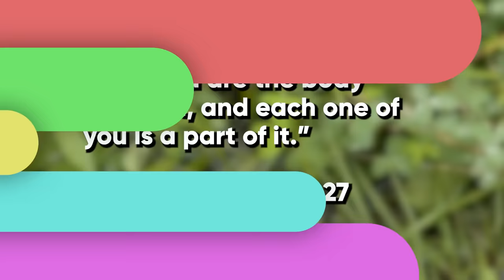FIRST PINAY SA PLAYBOY MAGAZINE, ANO BA ANG PINAKITA? | Snooky Serna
Masayang usapan with Marissa Delgado! Tara friends, watch na!

Award-winning Actress.